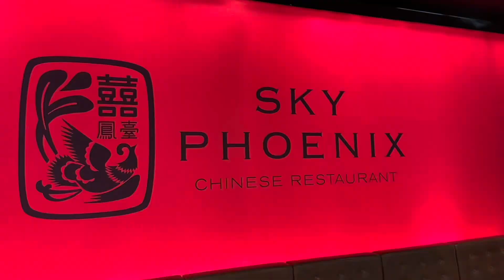Review: Sky Phoenix Restaurant I Westfield I Sydney I Australia I Thang Vu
Nhà hàng chuyên bán đồ ăn hương vị Châu Á đặc biệt là Trung Quốc và Việt Nam rất ngon.
Đây là nhà hàng rất tuyệt vời , vị trí nhà hàng đẹp , nhà hàng tại vị trí đắc địa , mặt trước là đường lớn , có chỗ để xe thoải mái , nhà hàng thiết kế hiện đại , sang trọng , lịch sự , có rất nhiều phòng riêng có điều hòa Để tiếp khách. nhân viên nhiệt tình , thân thiện , chu đáo. Đồ ăn rất ngon và tập trung vào chuyên đề của mình rất tuyệt vời. thực phẩm đều là các loại tươi sống , ăn kèm với rất nhiều các loại rau tươi , đồ ăn rất phong phú , giá cả đây hợp lý, bạn hãy đến và trải nghiệm nhé.

This is a great restaurant, beautiful location, the restaurant is in a prime location, in front of the main road, there is comfortable parking, the restaurant has a modern, luxurious, polite design, there are many. Private room with air conditioning To receive guests. Enthusiastic, friendly, attentive staff. The food is delicious and the focus on your subject is great. The food is all fresh, served with a lot of fresh vegetables, the food is very rich, the price is reasonable, come and experience it.